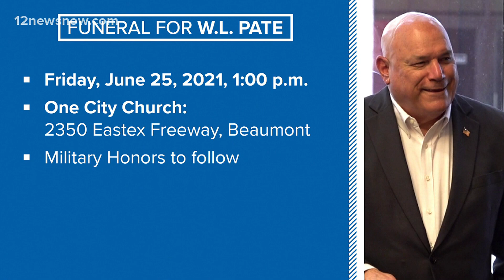Beaumont City councilmembers, family honor W.L. Pate ahead of funeral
The Beaumont City Council held a special ceremony in his honor. He brother spoke with 12News in remembrance of his brother.